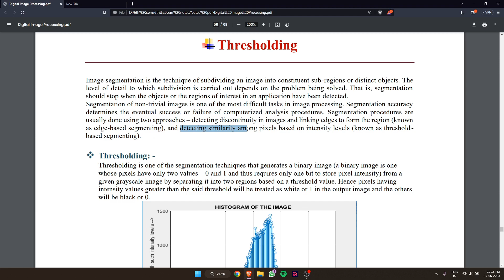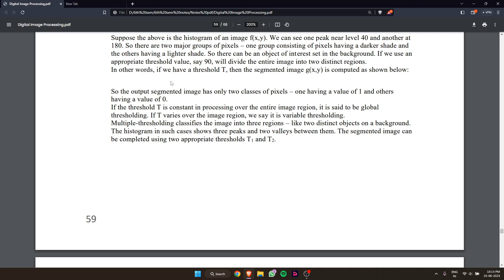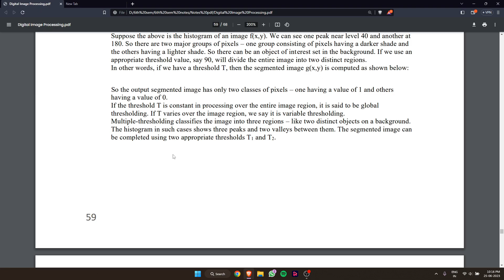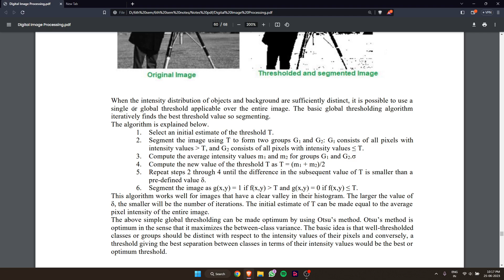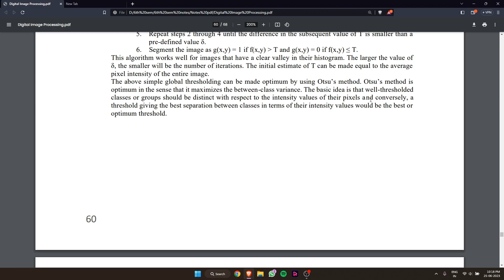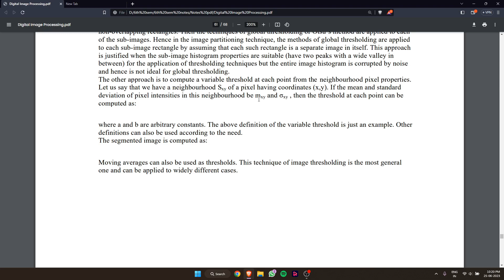Thresholding: Enhancing Image Segmentation in Digital Image Processing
In this insightful video, we explore the concept of thresholding in digital image processing and its significance in image segmentation and feature extraction. Join us as we uncover the intricacies of thresholding techniques and their applications in various fields such as computer vision, object detection, and medical imaging.

We'll discuss different thresholding methods, including global thresholding, adaptive thresholding, and Otsu's thresholding. Through visual examples and practical demonstrations, we'll showcase how thresholding algorithms can effectively separate foreground objects from the background by dividing pixels based on their intensity or other image attributes.

We'll explore the underlying principles of thresholding, including histogram analysis, pixel intensity distribution, and optimization algorithms. Additionally, we'll discuss the challenges and considerations involved in selecting the appropriate thresholding method based on image characteristics, noise levels, and desired segmentation results.

Whether you're a beginner or an experienced image processing enthusiast, this video will equip you with valuable insights into thresholding techniques in digital image processing. Join us as we unlock the power of thresholding and discover the techniques to enhance image segmentation, extract meaningful features, and enable advanced image analysis tasks.

LinkedIn: Sahil (亗sAɥiŁ ʝAиɢiĐ亗) Jangid